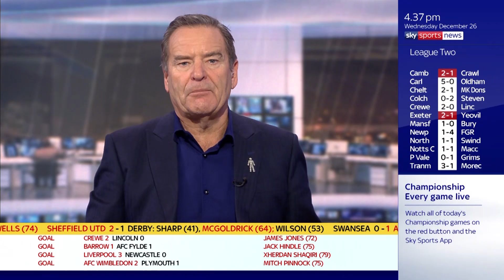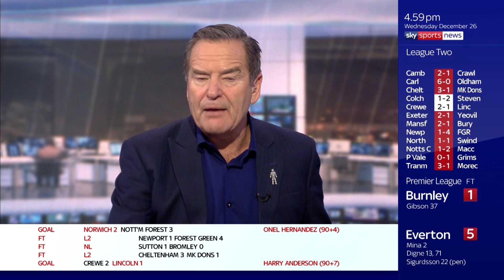Norwich City | Soccer Saturday Comeback Kings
Relive the excitement & tension of Norwich City's comeback against Nottingham Forest on Boxing Day 2018 with Jeff Stelling & Bianca Westwood. The Canaries were 3-0 at down at home with 77 minutes on the clock. Then the unthinkable happened.

About Super 6:

Introducing our free to play game! Predict six scores to win the £250k jackpot.